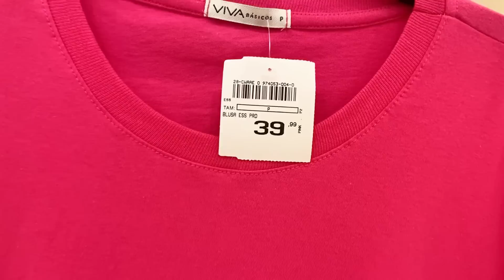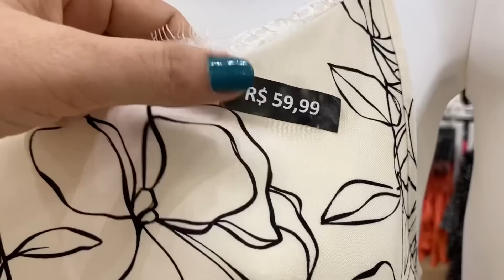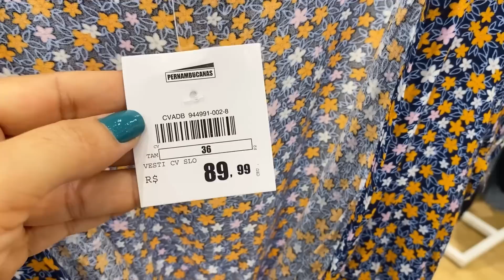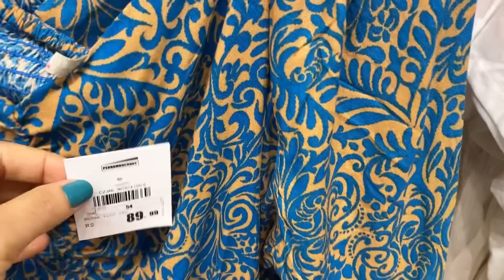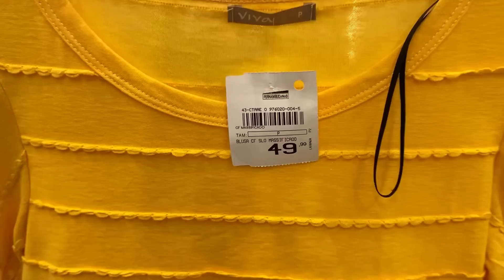TOUR NA PERNAMBUCANAS | ESPECIAL DE ROUPAS + MODA PLUS SIZE